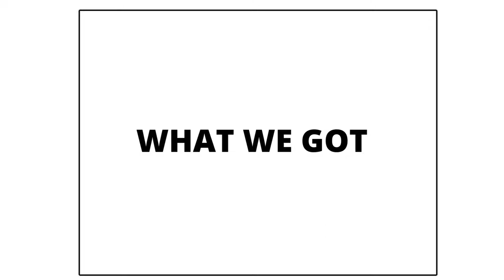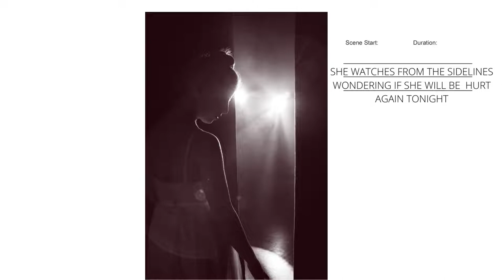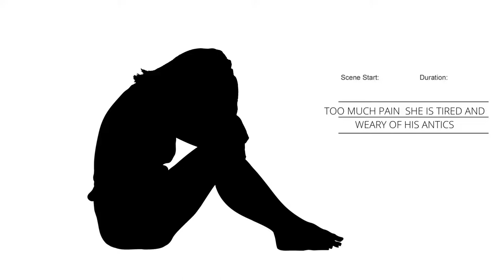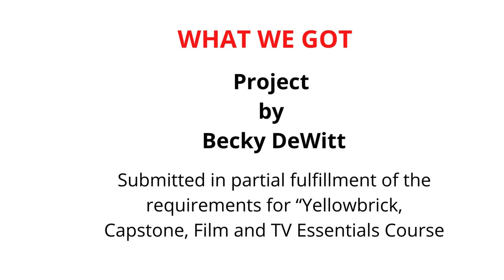Storyboard and Animatic - What We Got -by Becky DeWitt